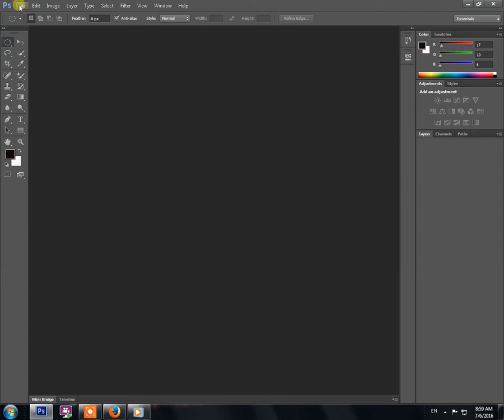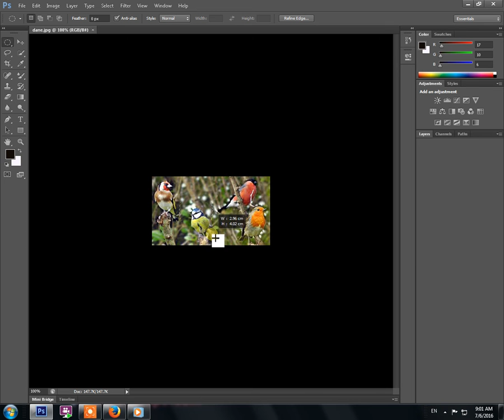et vansak croppind image cs6